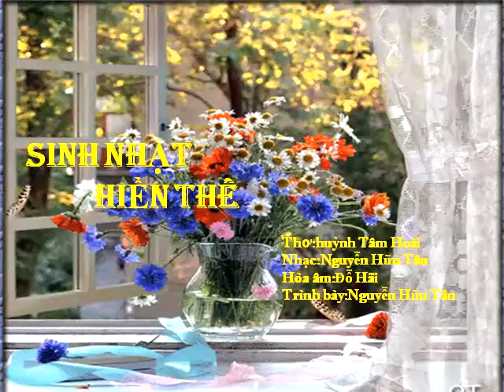SINH NHẬT HIỀN THÊ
TÌNH NGHỈA VỢ CHỒNG CAO QUÍ. VÀ GẮN BÓ .